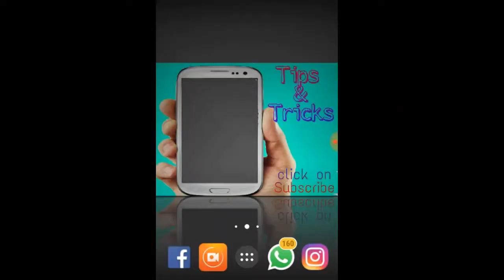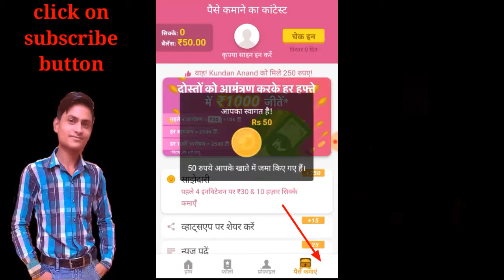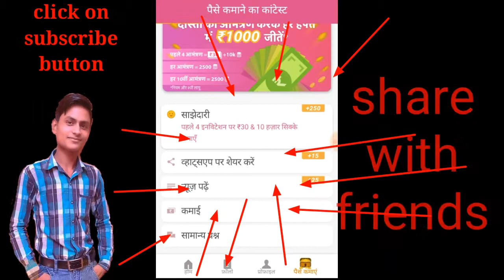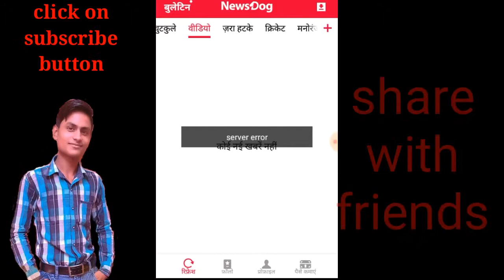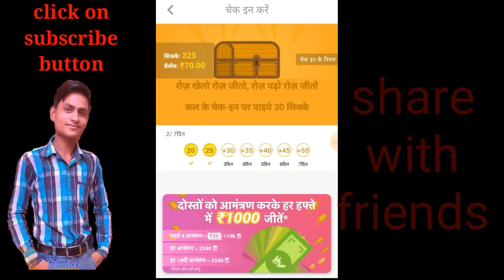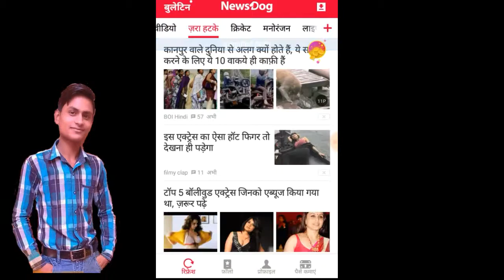न्यज पढ कर रूपये कैसे कमाये, read news and earn unlimited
आपसे आमंत्रण कर रहे हैं कि भारत के सबसे तेज़ एप्प न्यूजडोग में पैसे कमाना। इंस्टॉल के बाद ₹50 मिलता है, और हर हफ़्ते में ₹1000 से ज़्यादा कमाने की मौक़ा भी है। लिंक सक्रिय करने के लिए 'y' टाइप करें। अभी डाउनलोड

Hello friends,
  I’m ashish rathour from Bareilly (U.P.). I also teach you tips & tricks.

@Chat with me 2 way@